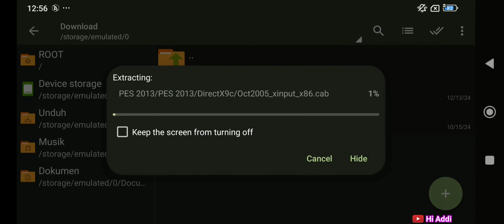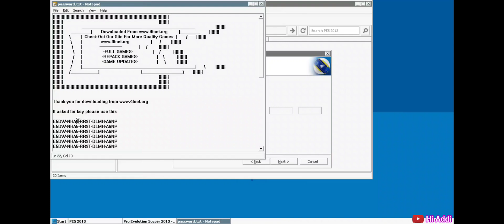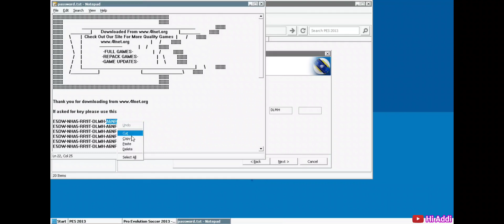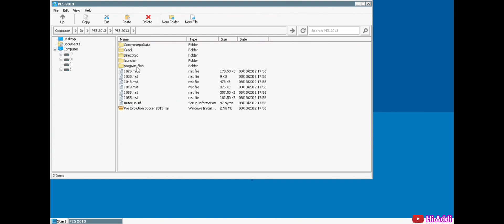PES 2013 Winlator & How to install PES 2013 Winlator Android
Pes 2013 winlator android offline & how to install pes 2013 winlator android